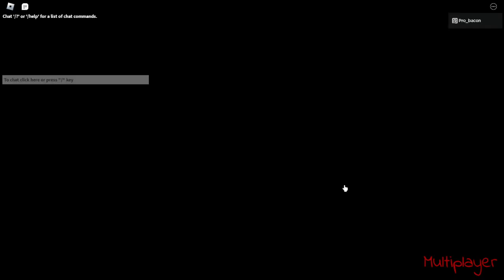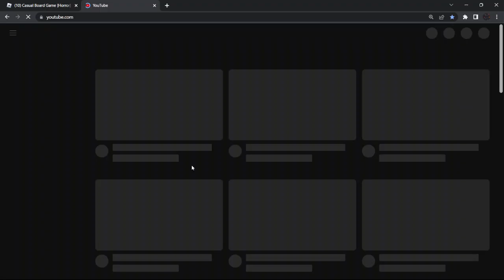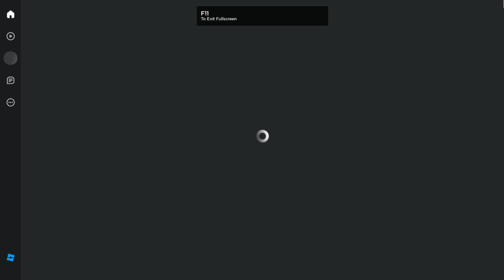[Horror] Casual board game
Flashing light i think my mic cut out again but i fix :D